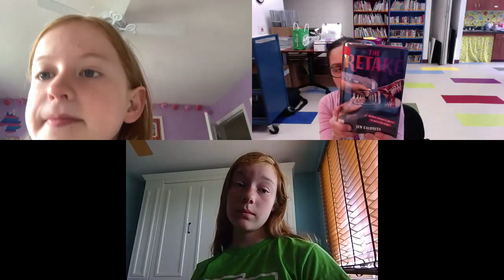Book Talk Kid Edition 5: Names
Miss Rachel, Maddie and Zoe were supposed to continue the discussion about cliffhangers. We talked about names instead. Sometimes, the conversation chooses you.

Books mentioned in this video:
The Retake by Jen Calonita
Dragon Ops by Mari Mancusi
The Tapper Twins Go To War by Geoff Rodkey